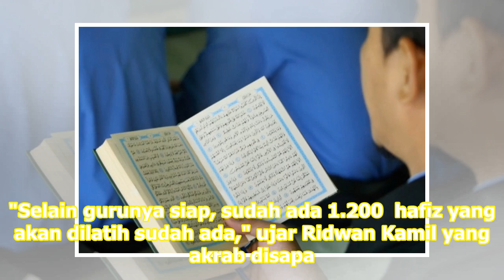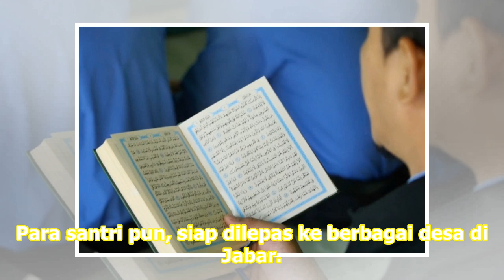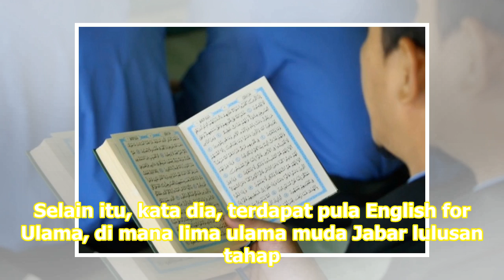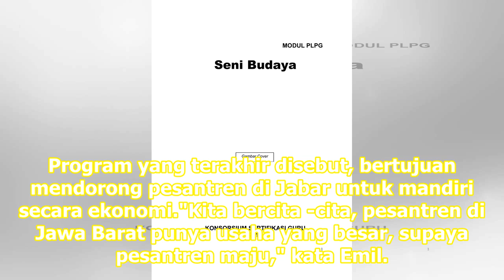1.500 Guru Siap Didik Hafiz Quran se-Jabar | Republika Online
1.500 Guru Siap Didik Hafiz Quran se-Jabar | Republika Online

Saat ini sudah ada 1.200 siswa yang siap dilatih menjadi hafiz. REPUBLIKA.CO.ID, BANDUNG -- Pemprov Jawa Barat semakin mematangkan program satu desa satu hafiz Quran. Menurut Gubernur Jabar, Ridwan Kamil, saat ini Pemprov Jabar sudah menyiapkan 1.500 kader pendidik untuk mendidik para hafiz Quran. "...